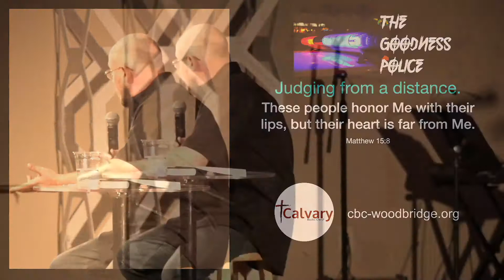August 29, 2021, 11 AM Sermon, Calvary Baptist Church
Message Title: This Might Sound Crazy (Part 3)
Sermon Series: “This Might Sound Crazy”
Jon Waller, associate pastor

Victor Stanley, Senior Pastor
15880 Crest Drive, Woodbridge, VA 22191